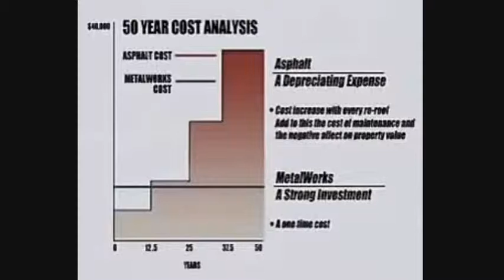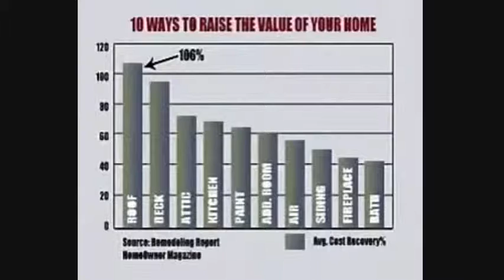How Expensive is a New Metal Roof? | Minden True Green Roofing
How expensive is a metal roof?

Need a New Roof? You Have Options!

True Green Roofing Solutions provides many roofing systems -- in particular metal -- that have the proven longevity and the highest standards in the industry.

We are a company dedicated to the highest quality and customer service.
Our materials are environmentally conscious and add protection, value, energy efficiency and a lifetime of assurances for homeowners.

We offer a variety of materials to fit all homes in many styles for many budgets.

Let our experienced, objective team help you sift through products, manufacturers and certified installers. Once you have the information to make your decision, let us help you get what you want at a fair price.